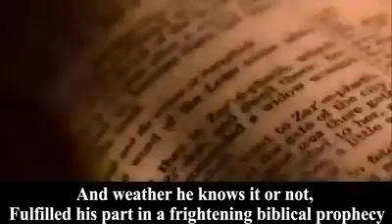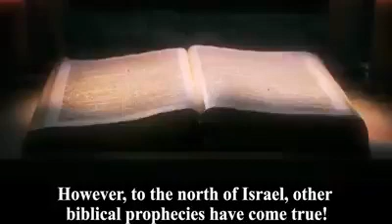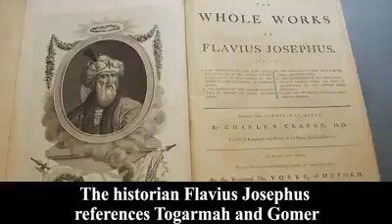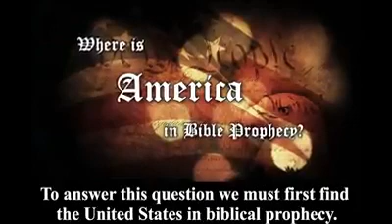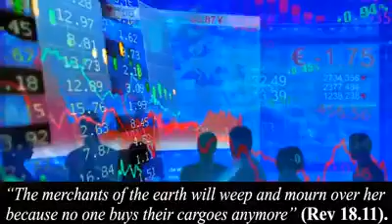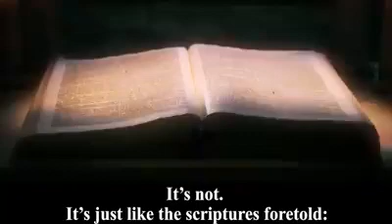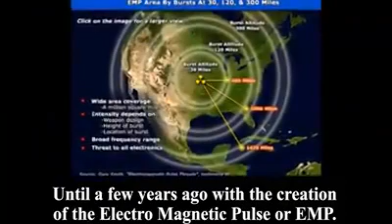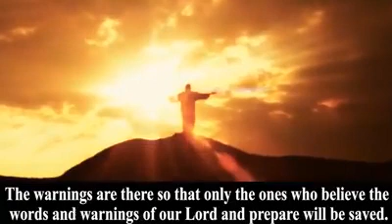BIBLE PROPHECIES # FULFILMENT.